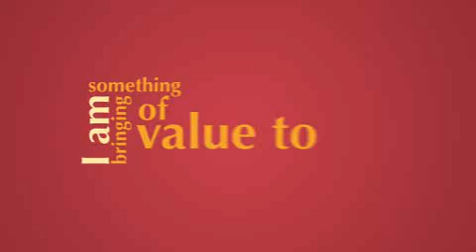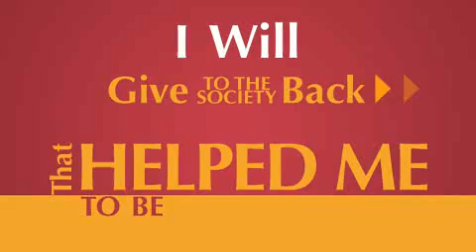TheZamZuuNation_Will_Build a Stronger America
OurZamZuuNation is Building a Stronger America Thru Entrepreneurship